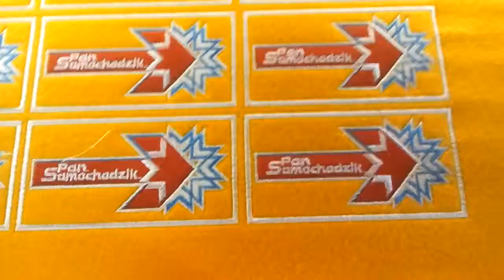video 2014 03 01 14 36 17